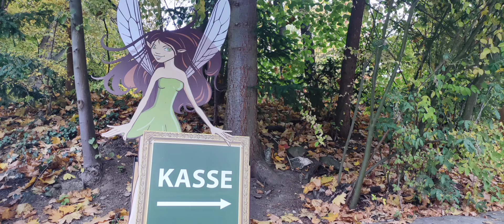Magical forest in Germany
Fairies and gnomes can live in a magical forest. A walk with a loved one, with children in such a gorgeous place fills with harmony and peace. Look, enjoy, connect with nature and let there be love in everything

Love
Nature
Forest
October
Autumn
Magic
Beautiful
Happiness
Together
Travelling
Walking
Way
Road
Our life
Travel
Walk
Happy
Surprise
Music
Romantic
2022
October 2022
New way
Ideal
Happy in love
Short video
Mini film
Germany
Friends
Family
Nice walk